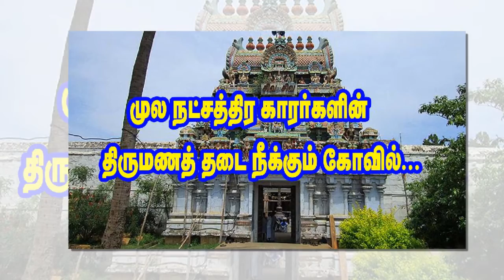மூல நட்சத்திரக்காரர்களின் திருமண தடை நீக்கும் கோவில்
மூல நட்சத்திரக்காரர்களின் திருமண தடை நீக்கும் கோவில்மூல நட்சத்திரக்காரர்களின் திருமண தடை நீக்கும் கோவில்மூல நட்சத்திரக்காரர்களின் திருமண தடை நீக்கும் கோவில்மூல நட்சத்திரக்காரர்களின் திருமண தடை நீக்கும் கோவில்மூல நட்சத்திரக்காரர்களின் திருமண தடை நீக்கும் கோவில்மூல நட்சத்திரக்காரர்களின் திருமண தடை நீக்கும் கோவில்மூல நட்சத்திரக்காரர்களின் திருமண தடை நீக்கும் கோவில்மூல நட்சத்திரக்காரர்களின் திருமண தடை நீக்கும் கோவில்மூல நட்சத்திரக்காரர்களின் திருமண தடை நீக்கும் கோவில்மூல நட்சத்திரக்காரர்களின் திருமண தடை நீக்கும் கோவில்மூல நட்சத்திரக்காரர்களின் திருமண தடை நீக்கும் கோவில்